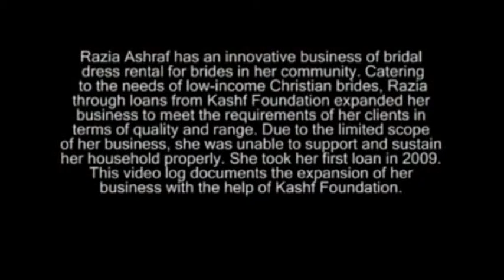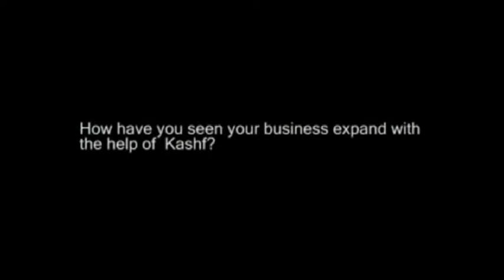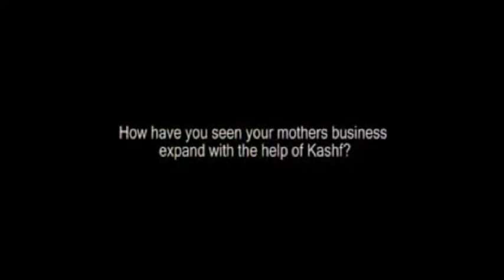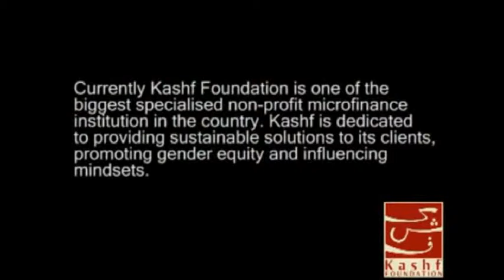Kashf Video Log Client Razia